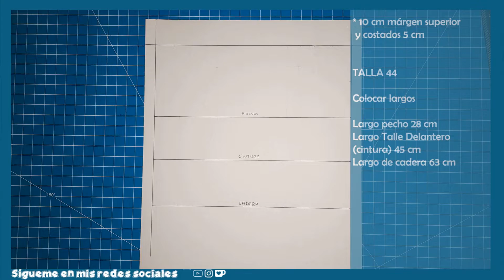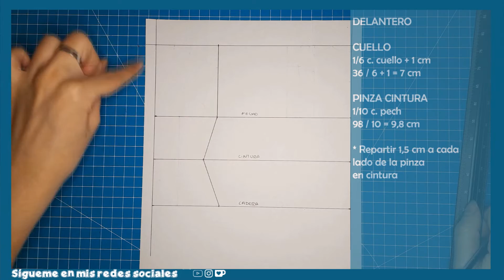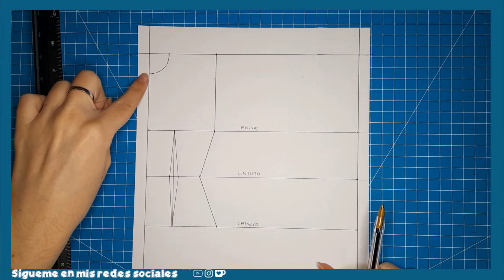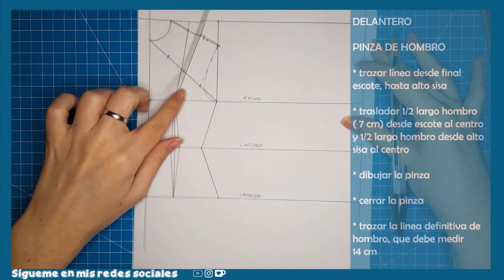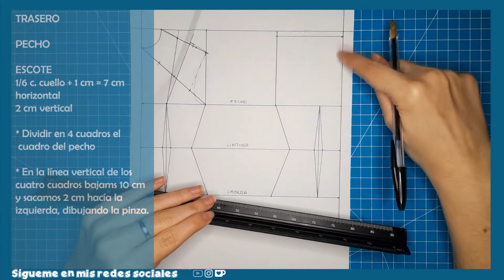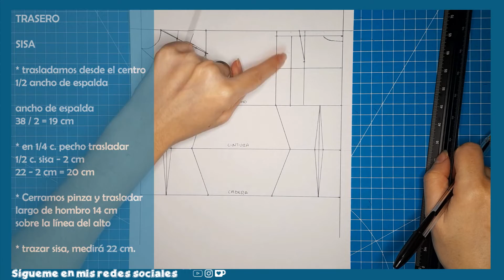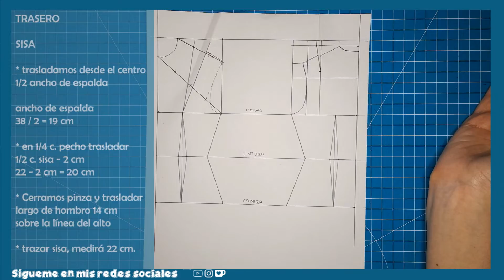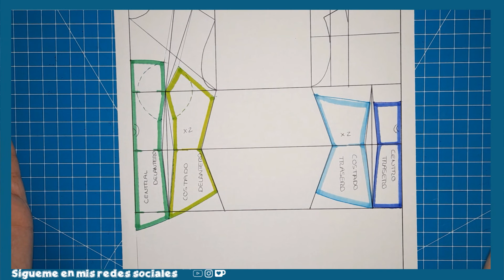Tutorial de Patronaje: Corpiño Básico